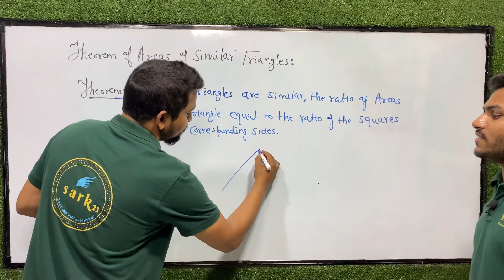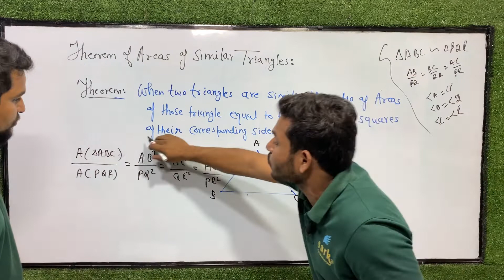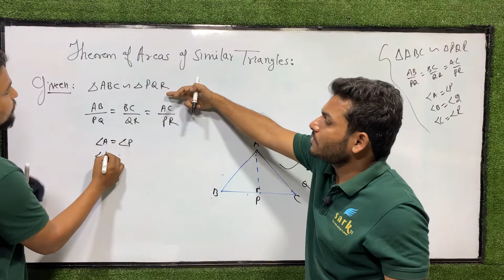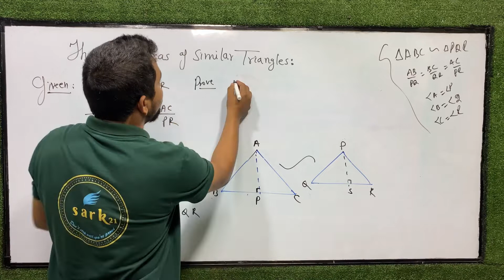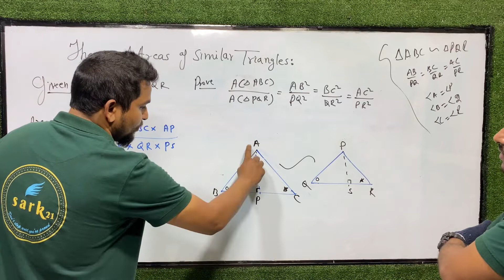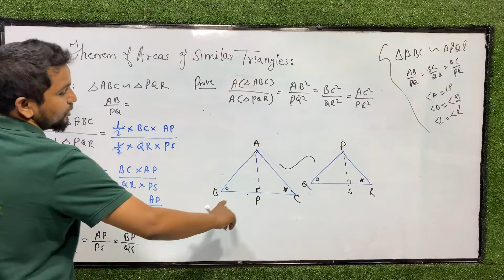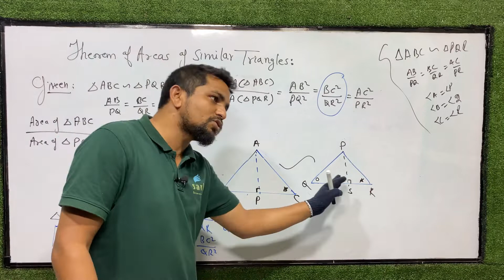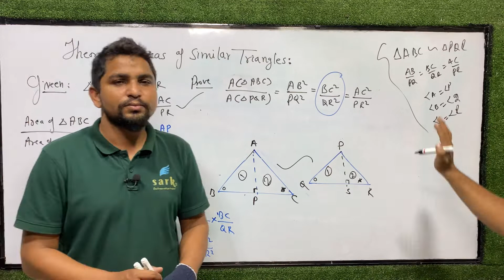Theorem of areas of similar triangle